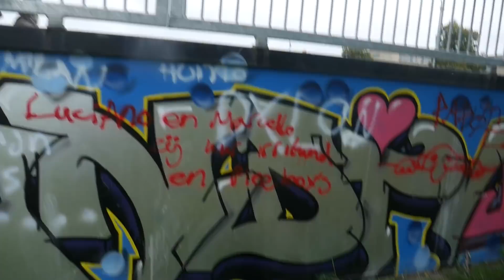Traxxes Auto *Opvoeren* | Onbreekbaar?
In deze video gaan wij de e revo 1/16 testen van toemen.
Is deze auto onverwoestbaar? Wij gaan het testen in deze video.
Wij zijn weer naar een skatebaan gegaan omdat jullie dat zo geweldig vonden. Wat moeten wij de volgende keer gaan testen? Laat het weten in de reacties.